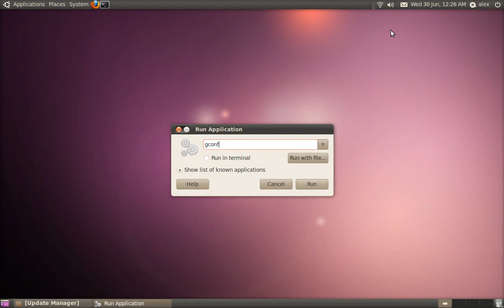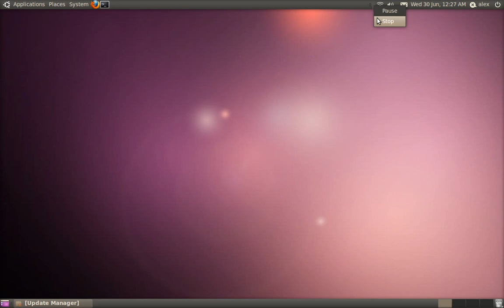Switch the Window Menu Buttons Back to the Right -- Ubuntu Lucid (10.04)